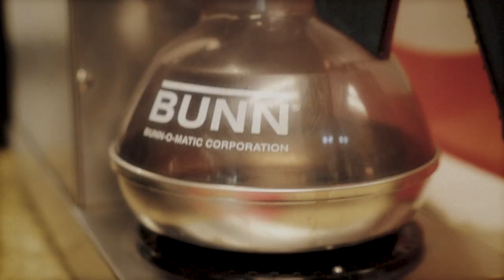Sailesh- All Night (feat.ICY T & Lil Ra) [Official Music Video]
Official Music video for Sailesh- All Night (feat.ICY T & Lil Ra)

Videographer: Josh Forden
Editor: Aditya Naidu